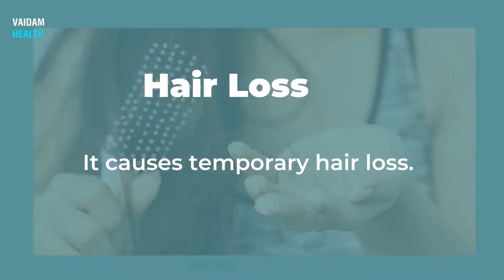B-IMRT-9 Frequently Asked Questions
Intensity-modulated radiation therapy (IMRT) is an advanced type of radiation therapy used to treat cancer and noncancerous tumors and here some commonly asked questions about it.